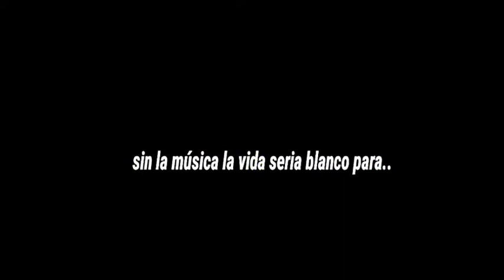Marshmello x YUNGBLUD x blackbear - Tongue Tied - Molibe legends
Descárgate Molibe legends mejor juego para jugar

   x Instagram : @luislozanooficial

espero que le guste el vídeo sigamen para más contenido